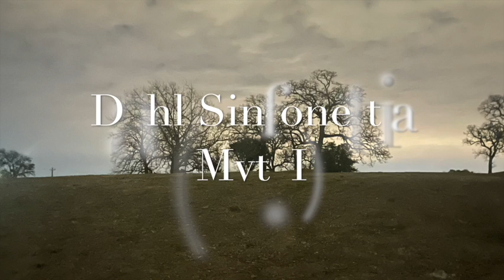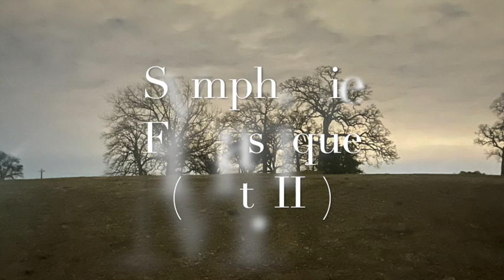2023 UNT Audition Excerpts Reference Recordings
Time codes:
0:00 - Intro
0:04 - Dahl Sinfonettia
0:40 - The Brisk Young Sailor
1:27 - Elsa's Procession to the Cathedral
2:39 - Symphonie Fantastique
3:43 - Scherzo from "A Midsummer Night's Dream"
4:25 - Beethoven Symphony No. 4 (Mvt. II)
5:22 - Tosca (Act III)